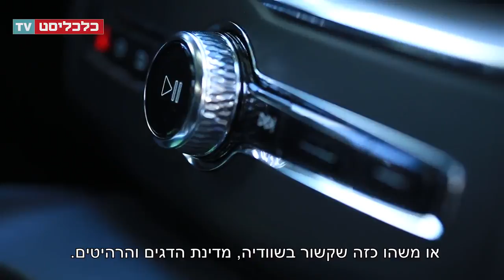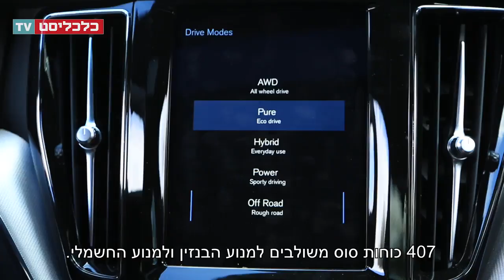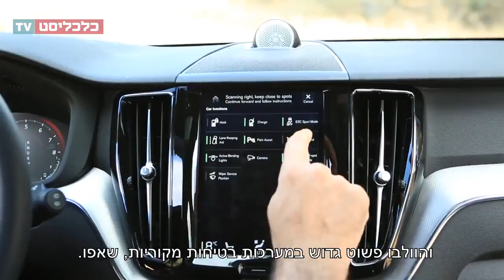בדיקת כלכליסט: וולבו XC60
בלי גימיקים, אבל בלי לוותר על הפרטים הקטנים - ובזכות ההנעה החשמלית אפשר אפילו לוותר על דלק, בחלק מהזמן: כך כובש וולבו XC60, רכב הכביש-שטח השוודי, את הנהג עוד לפני ההתנעה